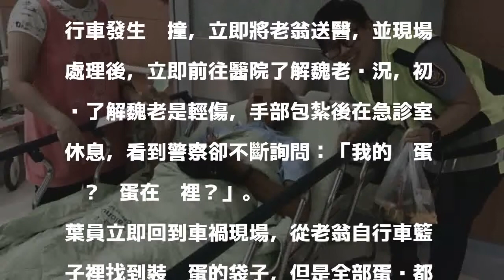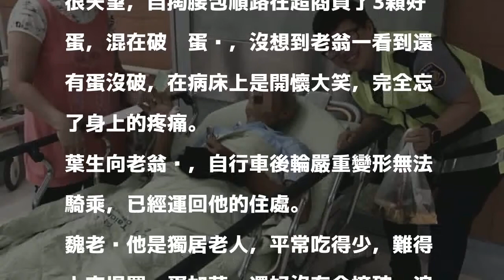老翁出車禍「破蛋」好急！看到員警送…開懷大笑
［記者楊政郡／台中報導］87歲魏姓老翁出車禍被送醫卻忙著找蛋！此蛋非彼蛋，葉姓實習員警趕回車禍現場，發現老翁自行車內菜籃內的雞蛋全破（6顆），心想老翁一定會很失望，竟掏腰包買了3顆蛋混在破蛋內，老翁看到還有蛋沒破，竟然開懷大笑，忘了身上的疼痛。

發表評論評論如下。